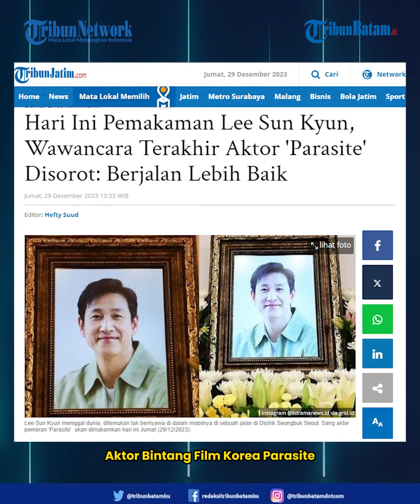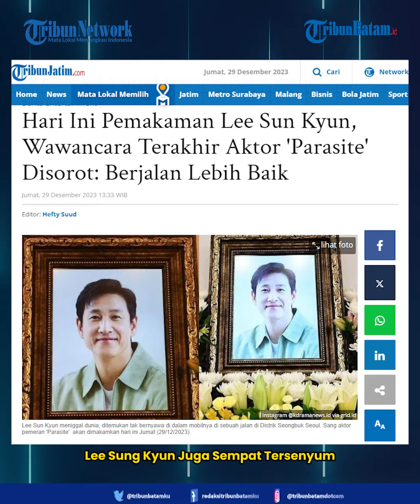Pemakaman Lee Sun Kyun, Isak Tangis Keluarga Dan Kerabat Mengiringi Pemakaman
Aktor bintang film Korea Parasite, meninggal dunia pada tanggal 27 Desember 2023.

Kabar meinggalnya aktor tampan senior ini mengejutkan banyak pihak.

Lee Sun Kyun ditemukan tak bernyawa di dalam mobilnya di sebuah jalan di Distrik Seongbuk Seoul.

Beredar kabar, mendiang Lee Sun Kyun akan dimakamkan hari ini Jumat (29/12/2023).

Jenazah Lee Sun Kyun akan dikebumikan di pemakaman keluarganya di Buan-gun, Provinsi Jeolla Utara.

Diketahui, Lee Sun Kyun sempat melakukan sesi wawancara dengan Chicago News Magazine.

Ini adalah wawancara terakhir Lee Sun Kyun itu pun dirilis setelah sang aktor tampan berpulang.

The Magazine menyebut mereka melakukan wawancara dengan aktor Lee Sun Kyun pada 7 Oktober 2023, di Amerika Serikat dengan News Magazine Chicago.

Lee Sun Kyun di tengah pembahasan soal kariernya, mengungkapkan rasa syukurnya karena telah melampaui ekspektasi terliarnya.

Lee Sun Kyun juga sempat tersenyum bicara pencapaian sebagai seorang aktor.

Sebelum meninggal dunia, Lee Sun Kyun beberapa kali dituduh menggunakan narkoba di rumah A 29 Tahun, seorang karyawan sebuah perusahaan hiburan di Gangnam, dan didakwa serta diselidiki atas tuduhan ganja dan obat-obatan psikotropika berdasarkan Undang-Undang Pengendalian Narkotika.

Pemakaman Lee Sun Kyun digelar tertutup dan hanya dihadiri keluarga serta teman.

Lee menikah dengan aktris Jeon Hye Jin di tahun 2009 dan dikaruniai dua orang anak.